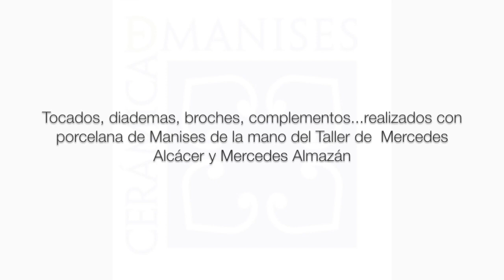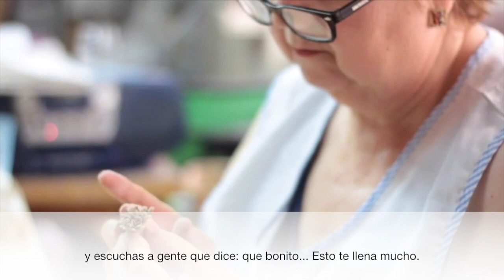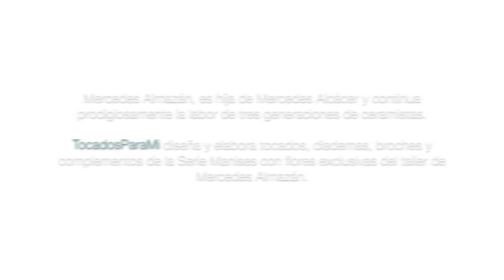Serie Manises: tocados, diademas, tiaras, etc | TocadosParaMi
TocadosParaMi

Nuestra Tienda Online: Tiaras de porcelana, tocados de porcelana, diademas de porcelana, broches de porcelana, colgantes, collares, pulseras, tocados, diademas, tocados novia, tocados para bodas, tocados de fiesta, diademas de flores, coronas de flores pelo, tiaras, complementos novias...etc.

¿Que es TocadosParaMi?
TocadosParaMi es tu tienda especializada en tocados que está gestando un nuevo concepto de moda para el pelo inspirado en el diseño, la personalización, la modernidad, la sencillez y sobretodo los PRECIOS BAJOS.

Un conocimiento profundo de las flores, las plumas, los cristales, las perlas, las telas y tejidos que nos lleva cada día a un viaje que nos apasiona: el estudio de la modernización de los tocados de novia, los tocados de fiesta, las diademas, las diademas y coronas de flores, las tiaras, etc. Nuestra intención: alejarnos de extravagancias pero también de prejuicios. Además, fruto de esta intención, hemos creado una serie de artículos únicos, modernos y originales con CERÁMICA DE MANISES de alta calidad, realizada artesanalmente de la mano del taller de Mercedes Almazán.

Todo empieza con una idea y con un lugar, este es el tuyo. Para nosotras, esta es nuestra idea novedosa e interesante, nuestro lugar.

¿Cómo trabajamos?
Nuestra pasión es hacer tocados, diademas, cintas para el pelo, pamelas, sombreros, cinturones, colgantes, broches... Por eso dedicamos nuestro tiempo a diseñar y crear cada día y todo lo que hacemos lo ponemos a tu disposición en nuestra TIENDA ONLINE.

Puedes escoger cualquiera de estos artículos tal cual o si quieres te lo podemos personalizar un poquito mas con solo mandarnos algunas fotos de tu vestido, algún otro complemento, zapatos, collares, etc., y también con tu opinión y tu idea principal. Nosotras haremos el resto.

Por otra parte, nos chifla trabajar desde cero con nuevos diseños para nuestras clientas. Por eso hemos dedicado nuestra página A MEDIDA donde te explicamos como vamos a diseñar y crear tu complemento perfecto para ti, con la máxima dedicación, excelente calidad de nuestros materiales, sencillez en el proceso, 100 % trato personalizado y de la forma más económica. Sin nada de extravagancias ni sobrevaloraciones. A nosotras nos gusta crear, para nosotras o para ti.

Bienvenidas. Seguro que aquí encontrareis ese detalle que os hará brillar.

El Equipo TocadosParaMi